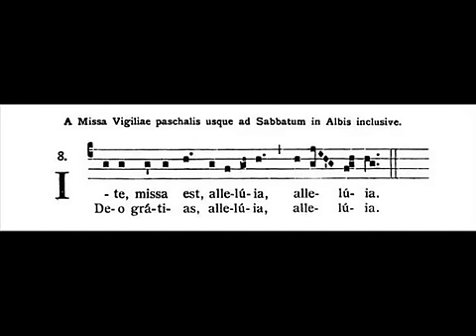Gregorianischer Choral - Missa Lux et origo - Ite missa est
Gregorianischer Choral - Missa Lux et origo - Ite missa est. Das Alleluja aus der Osterzeit. Von der Osternacht bis einschließlich Weißer Sonntag.